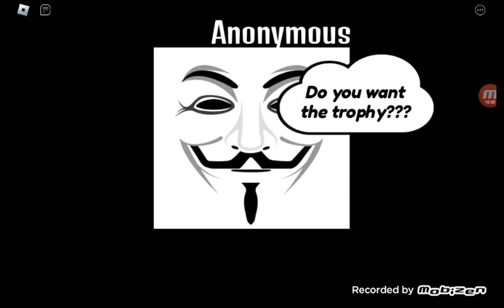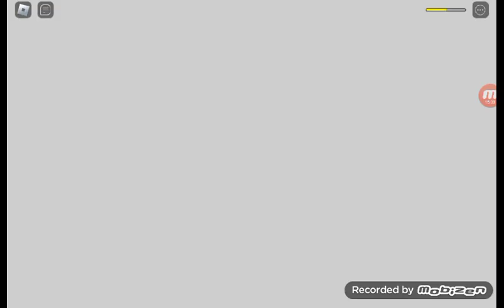Lanky box fan goes next. level in Backroom morphs Roblox with Foxy